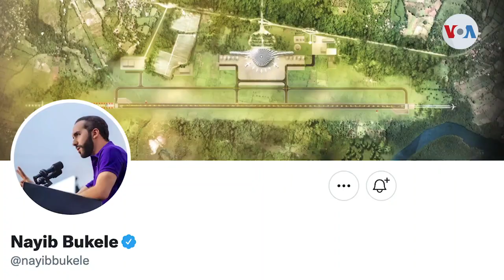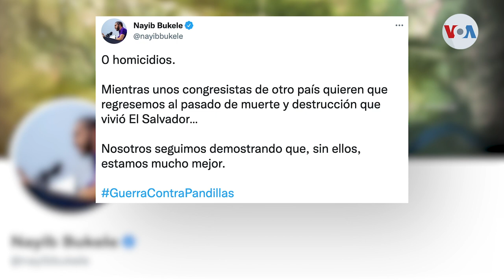EUA cuestiona reducción de derechos civiles por estado de excepción en El Salvador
Estados Unidos cuestionó el estado de excepción en el que se encuentra El Salvador desde marzo para atacar la violencia y las pandillas. La subsecretaria de Estado adjunta para América Latina expresó la crítica durante una audiencia en el Congreso estadounidense. Informa Jorge Agobian de la Voz de América.

¡Visítenos!